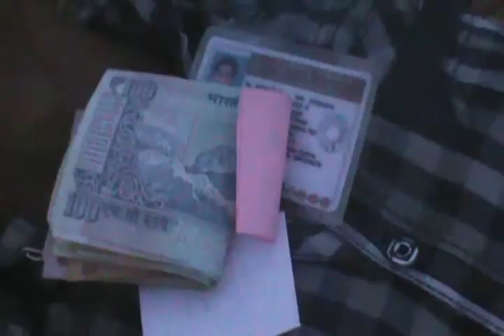thattathin marayathu malayalam short film vm shafi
Posted by :
Asif Muhammed